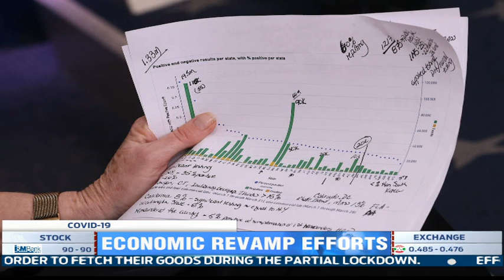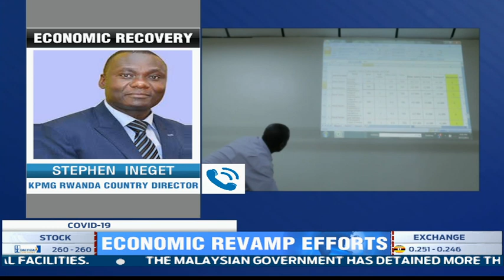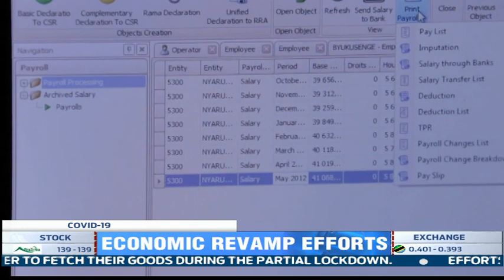Experts say Rwanda should design new policies that can help to revamp the economy